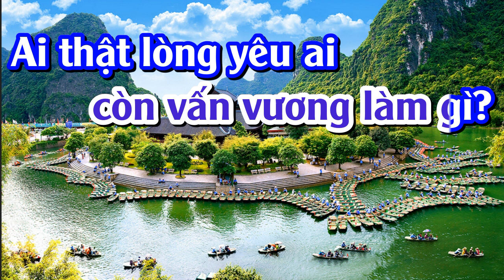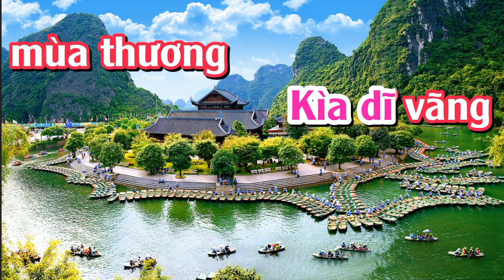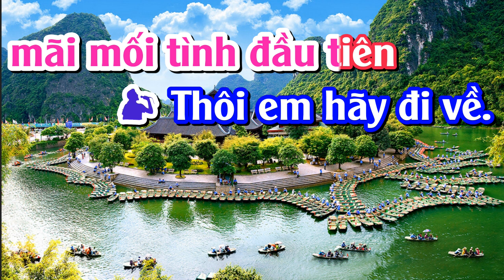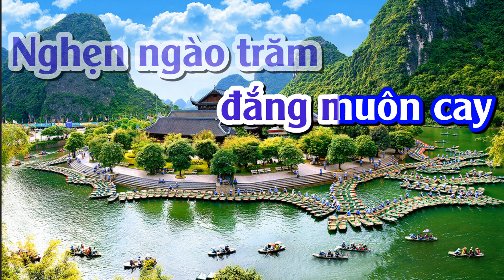ĐƯỜNG TÌNH ĐÔI NGÃ KARAOKE SONG CA (PHUOC TINH)